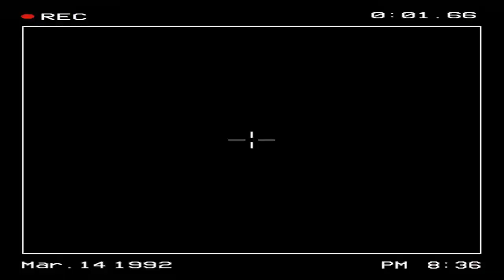Aphex Twin | Type Song {Exorcism}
Very Important If You Have Epilepsy or any type of seizures  then don't watch this video at all

This Could Be Both Educational & For Stoners To Watch
When I Made This Track i put a lot of hard work into this
track as i wanted the track to be perfect for to show the
version of hallucinations in the science of sound and visually
For children to know how bad for them it is to abuse drugs
and for the stoners who live in countries that are older enough
to  use their types of legal narcotics and trip out on my master piece
of sketchy trippy audio composition and visual composition
by commenting and passing round the video whether it's for educational
purpose or for adult use in the tripping out theory.